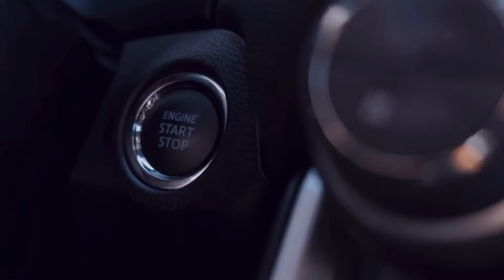ÔNIBUS DE ARTISTAS na Estrada!!! Compacto de vídeos #001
Vídeos da Internet

Colaboração Doni França - Universo das Bandas